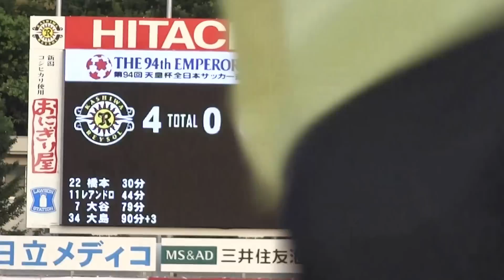第94回天皇杯全日本サッカー選手権大会 2回戦 柏ﾚｲｿﾙ vs 岡山ﾈｸｽﾄ 試合終了後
天皇杯　柏ﾚｲｿﾙ vs 岡山ﾈｸｽﾄ
試合終了後